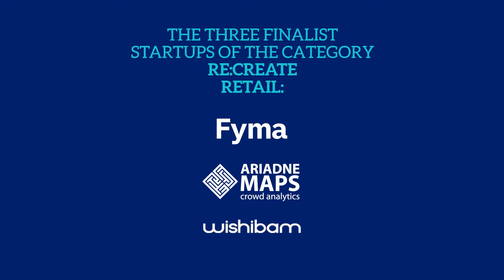Re:create Retail PTIS21 | FINALISTS TEASER | PROPTECH INNOVATION AWARD 2021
Make sure to register for the event and save your spot for the PropTech Innovation Summit 2021

ABOUT FYMA
Fyma is a computer vision SAAS company, we provide a self-service platform for real-time camera based analytics. We work with retailers and shopping centres and help them understand people's movement and behaviour patterns in their facilities, so they can better adapt and offer their services to their visitors: understand how long they spend in the store, what draws their attention first, their age group and gender. We are privacy-first, don't use biometric ID and work on existing cameras.

ABOUT ARIADNE MAPS
Ariadne Maps has developed state-of-the-art patented technology that localizes and tracks people in indoor and outdoor spaces while achieving the highest accuracy, and we consequently create analytics to cut unnecessary costs and increase revenues of companies. Ariadne Maps is certified to be privacy compliant (EU (Germany) regulations) and benchmarked to be in the best cluster in terms of location accuracy.

ABOUT WISHIBAM
Wishibam accompanies shopping centers and city centers into the digital transition, battling the Amazon model. As of today, we have digitized more than 300,000 M2 of physical store surface, and our solution brings an additional 12% in revenue and 30% in-store traffic per year. Our solution comprises not only a marketplace but an entire ecosystem of complementary tools to operate logistics, stock management, marketing, and more.

TIMECODES WITH ALL TOPICS
00:00 Intro
00:14 Fyma
02:37 Ariadne Maps
04:32 Wishibam
06:32 Outro

ABOUT GERMANTECH
We believe in the positive power of technology and entrepreneurship for society. We work with partners in the private, public, and social sectors to unlock their potential and influence real change for the future. We go beyond digital transformation. We strive to bring innovative projects to life, build digital products, and create jobs for tomorrow, following three simple steps: Inspire, Build, Grow.